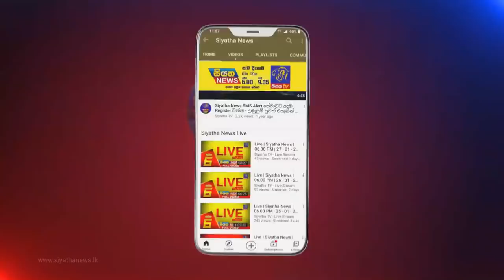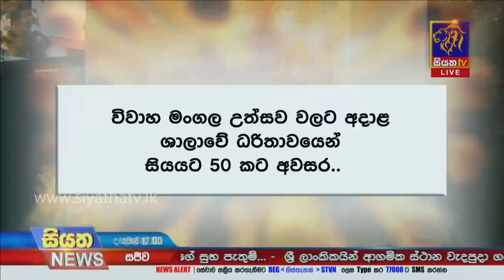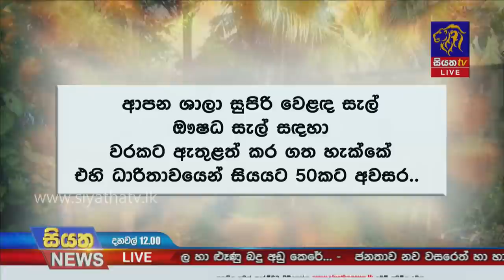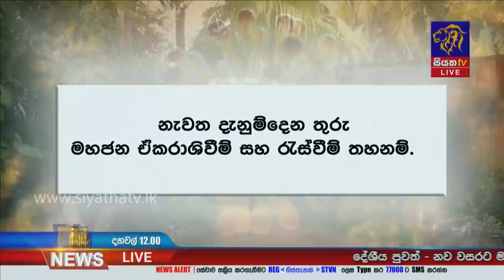Siyatha News | 12.00 PM | 01 - 01 - 2022